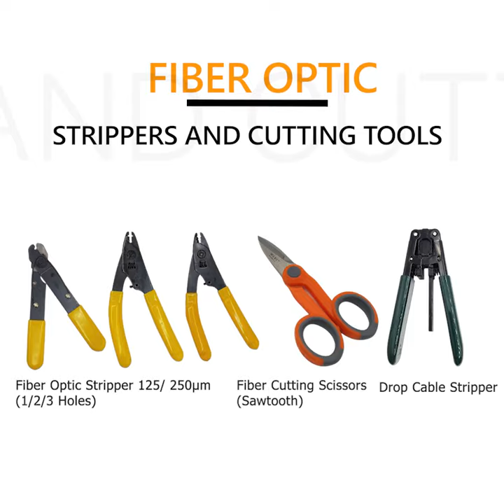Fiber Optic Stripper Stripping and Cutting Tools